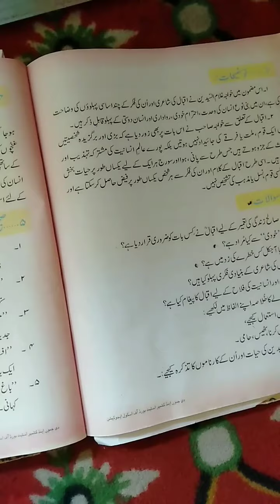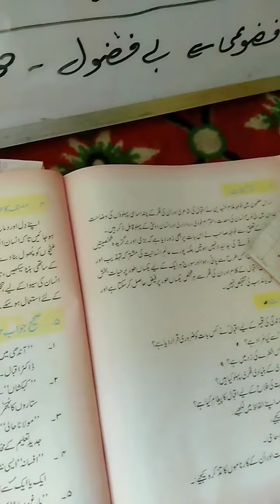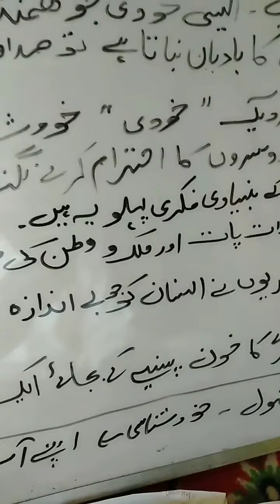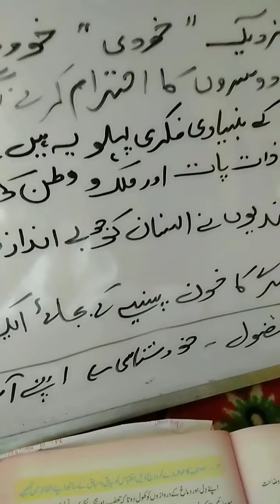Text Questiond class 10th urdu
Mohd Ashraf Dar.